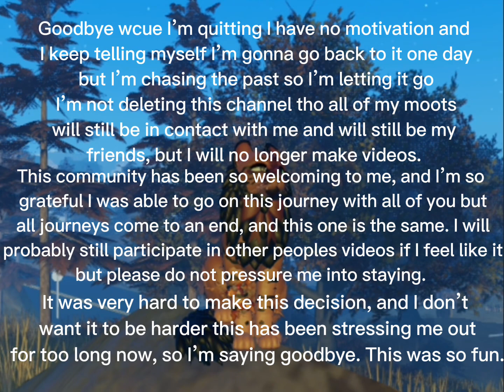I’m quitting goodbye this was fun. (Read description)￼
I will be quitting this account and I will not post here but if you want to follow my other accounts, I will be posting on there it won’t be wcue but it is still me on they are on TikTok though, so if you don’t have TikTok, I’m sorry, but I don’t think you can follow me my main account is =FishyKitty= and my other account is Printed_￼￼￼￼￼puppets I appreciate all of you goodbye. ￼